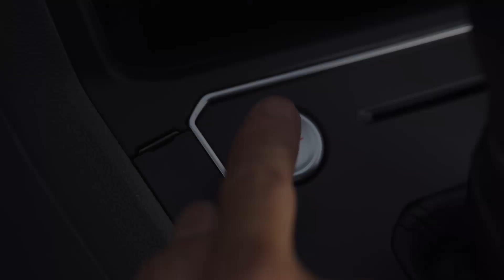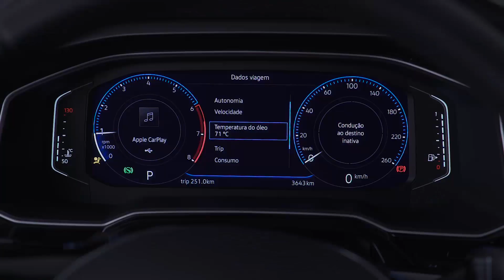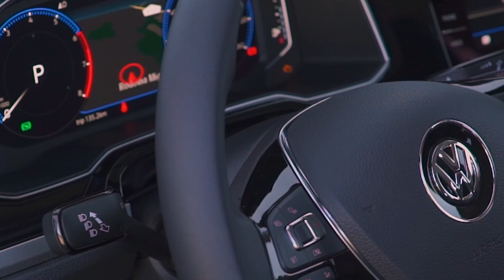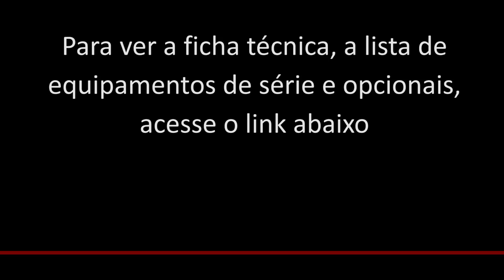Novo Polo Highline 200 TSI, por Emilio Camanzi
Emilio andou no Novo Polo durante test drive de lançamento e fala aqui as suas primeiras impressões.

Texto e apresentação: Emilio Camanzi
Imagens: divulgação montadora
Edição: Camila Camanzi